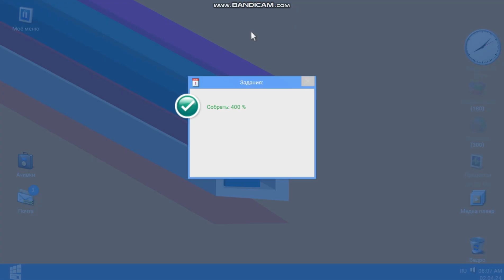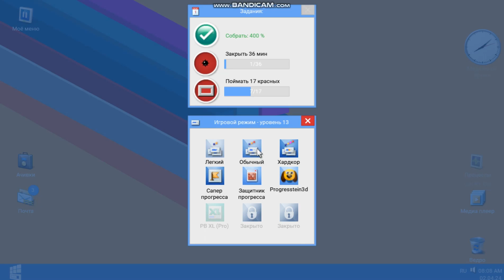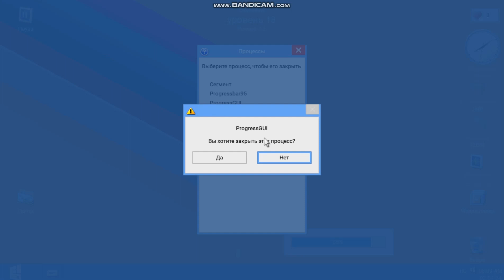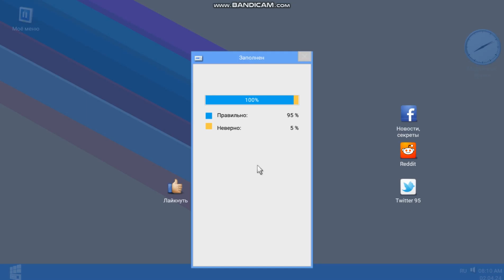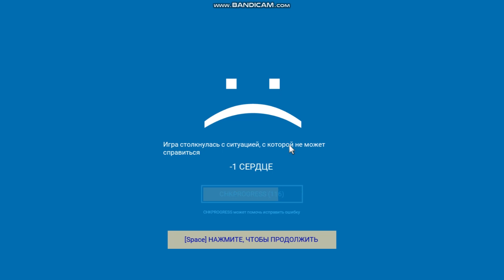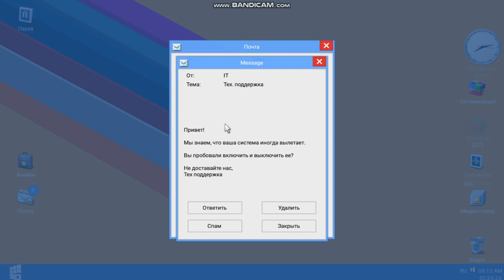Progressbar 81 | step certificate and I will be able to | III